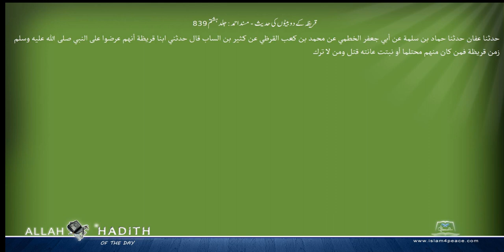قریظہ کے دو بیٹوں کی حدیث مسند احمد Musnad Ahmad Islam4Peace com